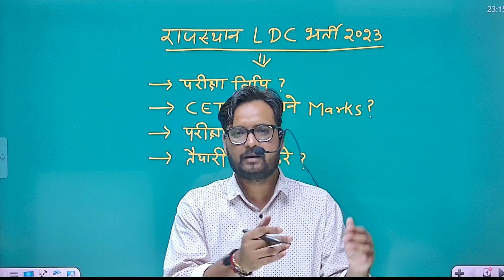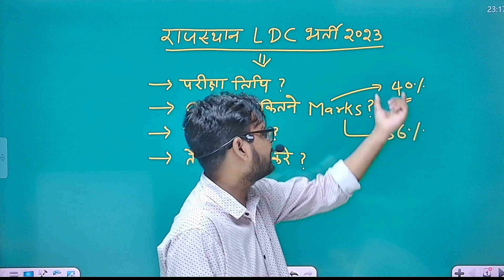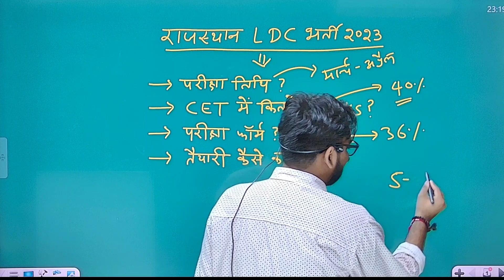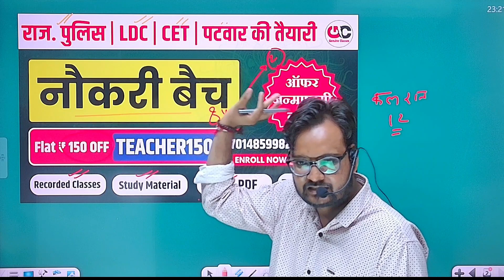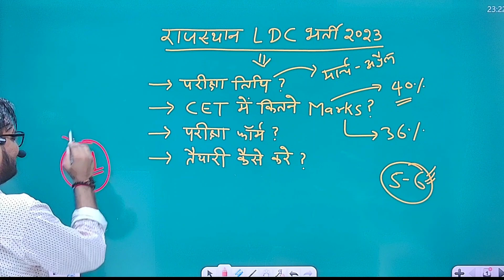RSMSSB LDC Vacancy 2023 | LDC के लिए CET में कितने Marks चाहिए | Rajasthan LDC New Bharti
🟥 नौकरी बैच ( राज. पुलिस | LDC | CET | PATWAR) की तैयारी एक साथ

⚡ कोर्सेज की विशेषताएं :-
•E-Notes PDF & Test Series
•Video Speed & downloading
•Validity 2 Year
•Video Quality 144p-1080p